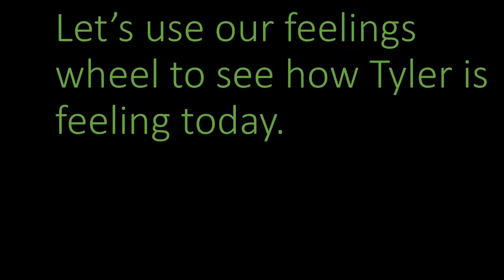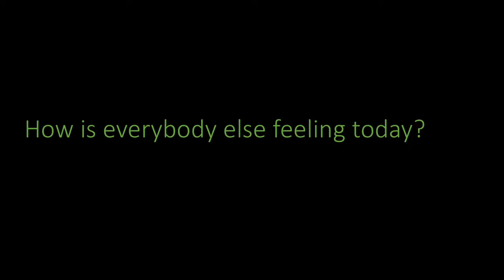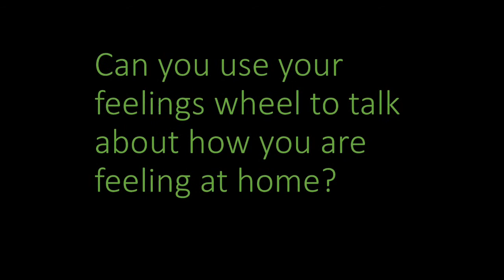8R Me and My Body Feelings Wheel